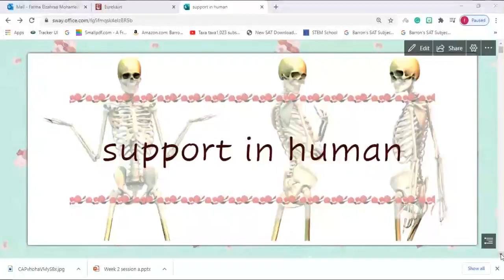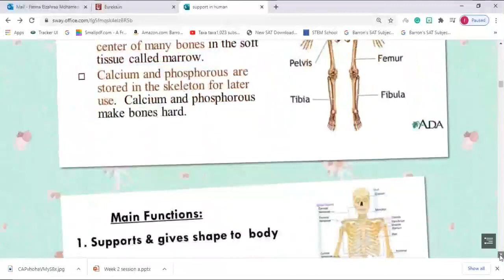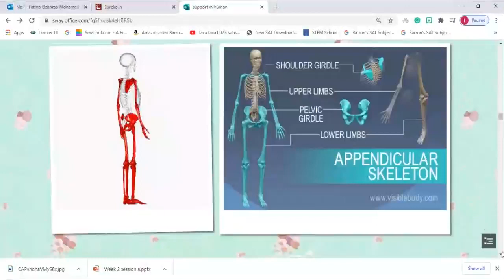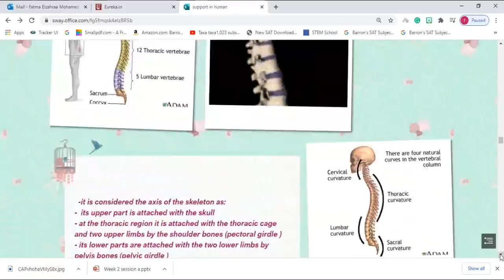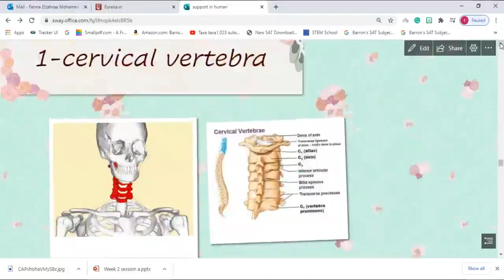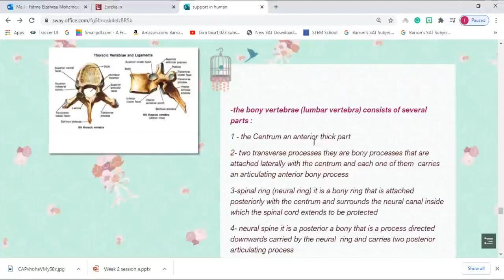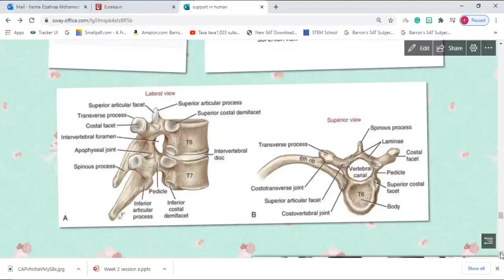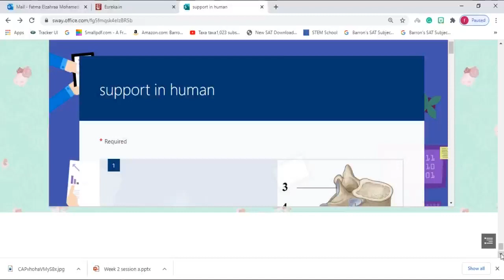Biology - 3sec - support in human